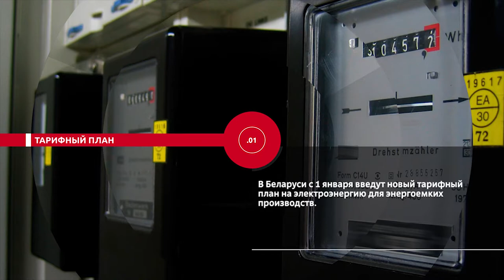НОВОСТИ ЭПИЗОДЫ 22 12 2020